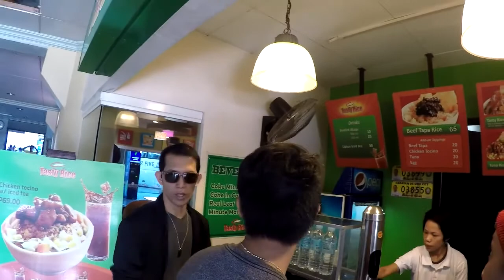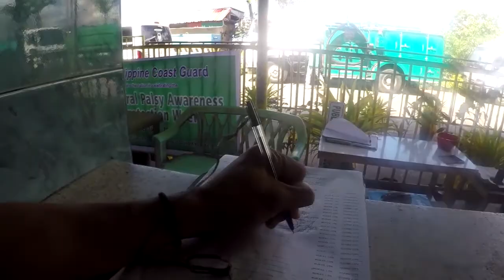Next Moves | Journey to Ozamis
Next Moves "Saad" contemporary duo Princess Feliz Ugalde and J.L. Garcia, together with Artistic Director Roger E. Odron and a Next Moves Officer Dianne Somonod travels to Ozamis City for the "Pares: Mindanao Duo Festival" event.

Music
Sia - Cheap Thrills Ft. Sean Paul (Remix)
Move Your Feet _ D.A.N.C.E. _ It's a Sunshine Day - Anna Kendrick, Gwen Stefani, James Corden, Ron
September - Justin Timberlake, Anna Kendrick & Earth, Wind & Fire